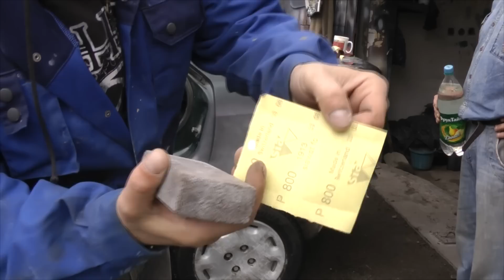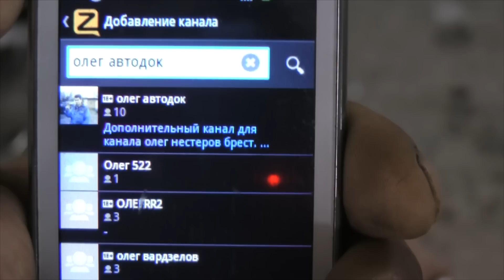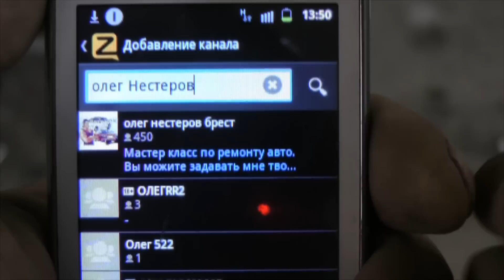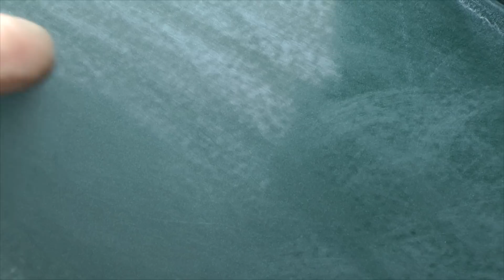Красим базой и лаком №122